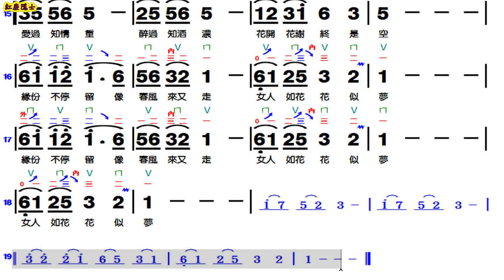女人花 - F調伴奏(動態譜)